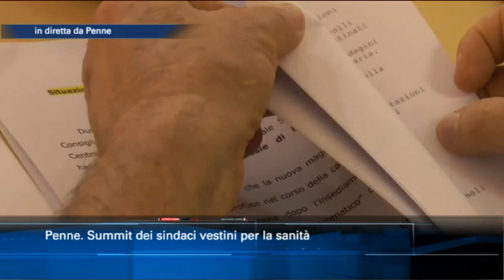Penne. Summit dei sindaci vestini per la sanità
Quale sarà nel prossimo futuro il ruolo dell'ospedale San Massimo di Penne. E' stato questo l'argomento principale dell'incontro promosso stamani dal primo cittadino Mario Semproni coi colleghi sindaci dell'area vestina e degli adiacenti comuni del teramano. I contenuti della riunione sono stati illustrati nel corso del collegamento al TgSei